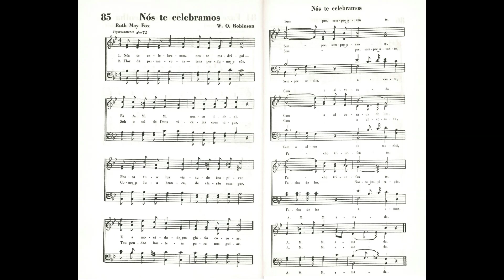Nós Te Celebramos | Hino SUD Antigo 85 AMM-ORM 🎹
*Hino Antigo da AMM -ORM Jovens SUD) Atualmente Força dos Jovens

Author: Ruth May Fox
Composer: W. O. Robinson

This song text has been indexed at SingPraises.net in the following languages:

Danish: Fremad, frem mod målet
Dutch: O O V, lang leven
English: M. I. A., We Hail Thee
Finnish: NVK, näin sulle laulu kajahtaa
French: Vive notre S. A. M.
Japanese: ほめたたえん、なれMIA
Korean: 상향회 다 같이
Norwegian: G. U. F. du hyldes
Portuguese: Nós te celebramos
Samoan: Matou te Vivi‘i
Tongan: M.I.A. temau fakahikihiki